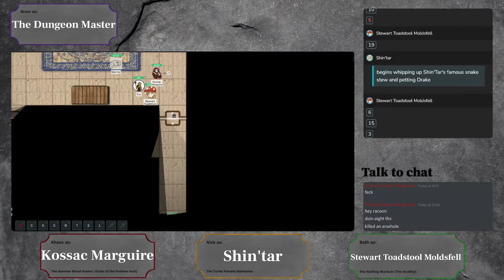DnD, The Dauntless Dungeon! Episode 7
Streamed live at Twitch.tv/KhaosKorps